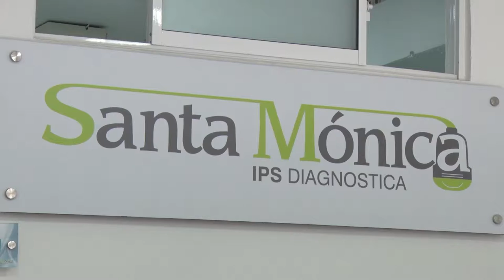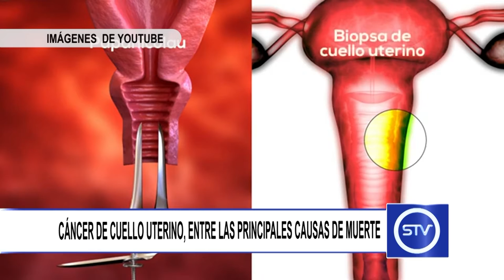CÁNCER DE CUELLO UTERINO, ENTRE LAS PRINCIPALES CAUSAS DE MUERTE